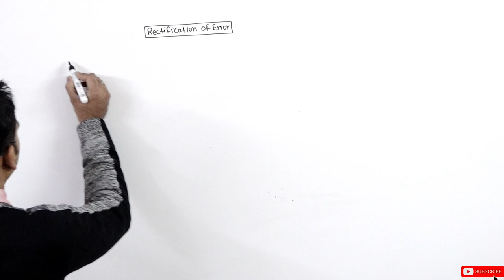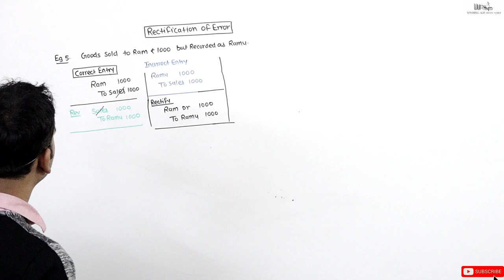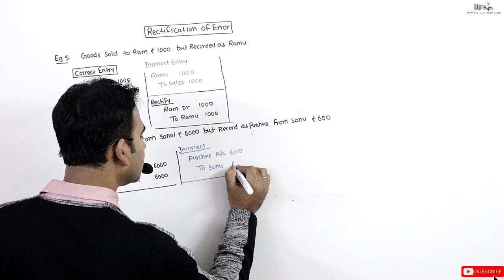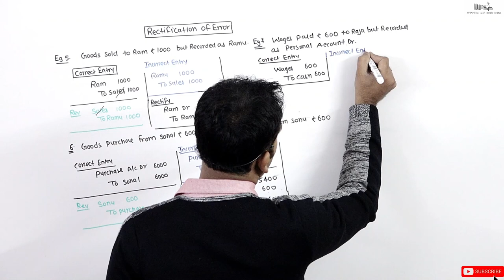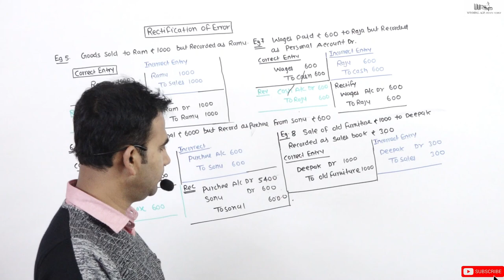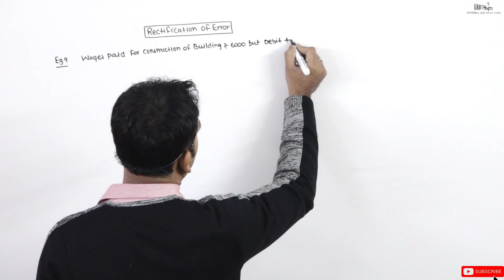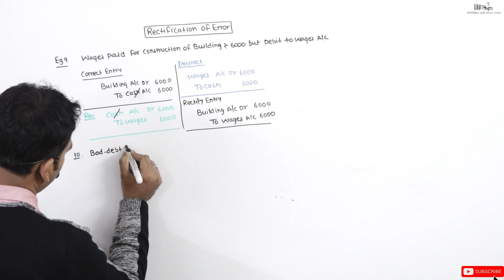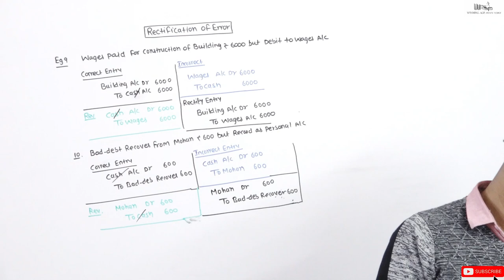rectification of error 11th class part 2